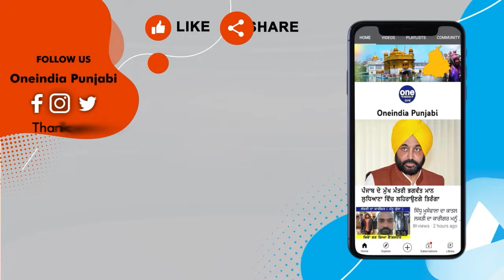ਜਲੰਧਰ ਦਾ ਜੌਹਲ ਹਸਪਤਾਲ ਇੱਕ ਵਾਰ ਫਿਰ ਵਿਵਾਦਾਂ ਵਿੱਚ | OneIndia Punjabi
ਜਲੰਧਰ ਦੇ ਰਾਮਾ ਮੰਡੀ ਸਥਿਤ ਜੌਹਲ ਹਸਪਤਾਲ ਇੱਕ ਵਾਰ ਫਿਰ ਵਿਵਾਦਾਂ ਵਿੱਚ ਹੈ। ਬੀਤੀ ਰਾਤ ਇਕ ਗਰੀਬ ਪਰਿਵਾਰ ਦੀ ਔਰਤ ਨੂੰ ਗਰਭਵਤੀ ਹਾਲਤ 'ਚ ਜੌਹਲ ਹਸਪਤਾਲ 'ਚ ਦਾਖਲ ਕਰਵਾਇਆ ਗਿਆ। ਪਰਿਵਾਰਕ ਮੈਂਬਰਾਂ ਦਾ ਇਲਜ਼ਾਮ ਹੈ, ਕਿ ਔਰਤ ਦੀ ਡਿਲੀਵਰੀ ਉੱਥੇ ਹੀ ਹੋਈ ,ਪਰ ਬੱਚੇ ਦੇ ਜਨਮ ਤੋਂ ਬਾਅਦ ਬੱਚਾ ਪਰਿਵਾਰ ਨੂੰ ਨਹੀਂ ਦਿਖਾਇਆ ਗਿਆ ਅਤੇ ਕੁਝ ਸਮੇਂ ਬਾਅਦ ਇਹ ਦੱਸਿਆ ਗਿਆ ਕਿ ਮਹਿਲਾ ਦੀ ਮੌਤ ਹੋ ਗਈ I ਜਿਸ ਤੋਂ ਬਾਅਦ ਪਰਿਵਾਰ ਨੇ ਹਸਪਤਾਲ ਖਿਲਾਫ ਹੰਗਾਮਾ ਕੀਤਾ ਜਦੋਂ ਪਰਿਵਾਰ ਮਹਿਲਾ ਦੀ ਮ੍ਰਿਤਕ ਦੇਹ ਲੈਣ ਲਈ ਆਇਆ ਤਾਂ ਡਾਕਟਰ ਬੀਐਸ ਜੌਹਲ ਨੇ ਕਿਹਾ ਪਹਿਲਾਂ ਬਿੱਲ ਦਾ ਭੁਗਤਾਨ ਕਰੋ, ਜਿਸ ਤੋਂ ਬਾਅਦ ਹਸਪਤਾਲ ਵਿੱਚ ਹੰਗਾਮਾ ਹੋ ਗਿਆ , ਇਸ ਦੌਰਾਨ 'ਆਪ' ਵਿਧਾਇਕ ਸ਼ੀਤਲ ਅੰਗੁਰਾਲ ਵੀ ਮੌਕੇ 'ਤੇ ਪਹੁੰਚੇ ,ਉਹਨਾਂ ਦੱਸਿਆ ਕਿ ਮ੍ਰਿਤਕ ਔਰਤ ਦੇ ਪਤੀ ਨੇ  ਦੱਸਿਆ ਕਿ ਉਸ ਨੂੰ ਬੱਚੇ ਦੇ ਜਨਮ ਬਾਰੇ ਕੋਈ ਜਾਣਕਾਰੀ ਨਹੀਂ ਸੀ 'ਤੇ ਉਸ ਨੂੰ ਇਹ ਵੀ ਨਹੀਂ ਪਤਾ ਕਿ ਉਸਦੀ ਪਤਨੀ ਦੀ ਮੌਤ ਕਿਸ ਤਰ੍ਹਾਂ ਹੋਈ ,ਦੂਜੇ ਪਾਸੇ ਮਾਹੌਲ ਵਿਗੜਦਾ ਦੇਖ ਪੁਲੀਸ ਨੇ ਮ੍ਰਿਤਕ ਦੇ ਪਰਿਵਾਰ ਵਲੋਂ  ਦਿੱਤੇ ਬਿਆਨ ਦੇ ਅਧਾਰ 'ਤੇ ਹਸਪਤਾਲ ਪ੍ਰਬੰਧਕਾਂ ਦੇ ਖ਼ਿਲਾਫ਼ FIR ਦਰਜ ਕਰ ਲਈ ਹੈ।